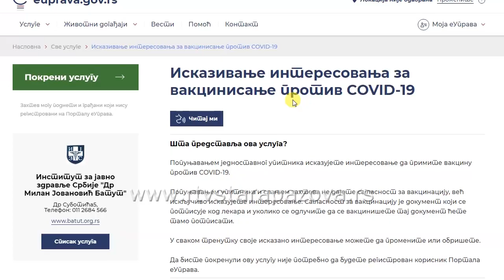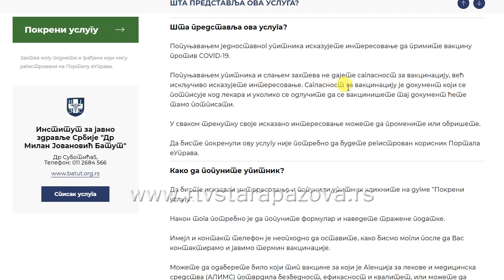Počela imunizacija u staropazovačkoj opštini, prioritet stara lica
Српско лекарско друштво позвало је градјане да прихвате вакцинацију било којом од вакцина коју одобри Агенција за лекове Србије. Према последњим подацима, 85 и по хиљада грађана се пријавило, преко портала е-управа, да желе да се вакцинишу.   Prve doze vakcine protiv virusa Covid-19 stigle su i u Staru Pazovu. Namenjene su štićenicima Doma za stara lica u Novim Banovcima, dok će među prvima imunizacijom biti obuhvaćeni i zdravstveni radnici u lokalnim kovid ambulantama.